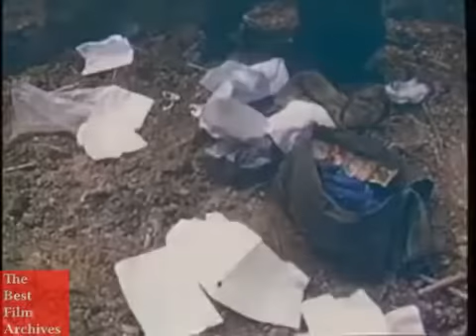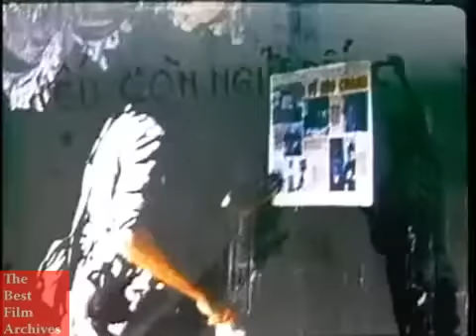The Vietnam War - 1st Infantry Division_Full Length Historical Documentary_Combat Footages in Color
The video presents the major battle actions of the 1st Infantry Division in Vietnam, as well as some of their civic action projects there.

The original title of this video is: First Infantry Division in Vietnam (1971). The documentary is a part of "The Big Picture" series produced by the U.S. Army.

About the 1st Infantry Division:
The 1st Infantry Division of the United States Army is the oldest division in the United States Army. It has seen continuous service since its organization in 1917. It was officially nicknamed the The Big Red One after its shoulder patch and is also nicknamed The Fighting First. However, the division has also received troop monikers of The Big Dead One and The Bloody First as puns on the respective officially-sanctioned nicknames. It is currently based at Fort Riley, Kansas.

About the Vietnam War:
The Vietnam War was a Cold War-era military conflict that occurred in Vietnam, Laos, and Cambodia from 1 November 1955 to the fall of Saigon on 30 April 1975. This war followed the First Indochina War and was fought between North Vietnam, supported by its communist allies, and the government of South Vietnam, supported by the United States and other anti-communist countries. The Viet Cong (also known as the National Liberation Front, or NLF), a lightly armed South Vietnamese communist common front directed by the North, largely fought a guerrilla war against anti-communist forces in the region. The Vietnam People's Army (North Vietnamese Army) engaged in a more conventional war, at times committing large units into battle. U.S. and South Vietnamese forces relied on air superiority and overwhelming firepower to conduct search and destroy operations, involving ground forces, artillery, and airstrikes.

The U.S. government viewed involvement in the war as a way to prevent a communist takeover of South Vietnam as part of their wider strategy of containment. The North Vietnamese government and Viet Cong viewed the conflict as a colonial war, fought initially against France, backed by the U.S., and later against South Vietnam, which it regarded as a U.S. puppet state. American military advisors arrived in what was then French Indochina beginning in 1950. U.S. involvement escalated in the early 1960s, with troop levels tripling in 1961 and tripling again in 1962. U.S. combat units were deployed beginning in 1965. Operations spanned international borders, with Laos and Cambodia heavily bombed. American involvement in the war peaked in 1968, at the time of the Tet Offensive. After this, U.S. ground forces were gradually withdrawn as part of a policy known as Vietnamization. Despite the Paris Peace Accords, signed by all parties in January 1973, fighting continued.

U.S. military involvement ended on 15 August 1973 as a result of the Case--Church Amendment passed by the U.S. Congress. The capture of Saigon by the Vietnam People's Army in April 1975 marked the end of the war, and North and South Vietnam were reunified the following year. The war exacted a huge human cost in terms of fatalities. Estimates of the number of Vietnamese soldiers and civilians killed vary from 800,000 to 3.1 million. Some 200,000--300,000 Cambodians, 20,000--200,000 Laotians, and 58,220 U.S. service members also died in the conflict.

Nixon Doctrine / Vietnamization:
Severe communist losses during the Tet Offensive allowed U.S. President Richard Nixon to begin troop withdrawals. His plan, called the Nixon Doctrine, was to build up the ARVN, so that they could take over the defense of South Vietnam. The policy became known as "Vietnamization". Vietnamization had much in common with the policies of the Kennedy administration. One important difference, however, remained. While Kennedy insisted that the South Vietnamese fight the war themselves, he attempted to limit the scope of the conflict.

Nixon began to pursue détente with the Soviet Union and rapprochement with the People's Republic of China. This policy helped to decrease global tensions. Détente led to nuclear arms reduction on the part of both superpowers. But Nixon was disappointed that the PRC and the Soviet Union continued to supply the North Vietnamese with aid.
Beginning in 1970, American troops were being taken away from border areas where much more killing took place, and instead put along the coast and interior, which is one reason why casualties in 1970 were less than half of 1969's totals.

First Infantry Division in Vietnam (1971)